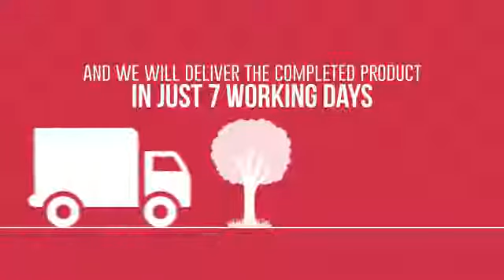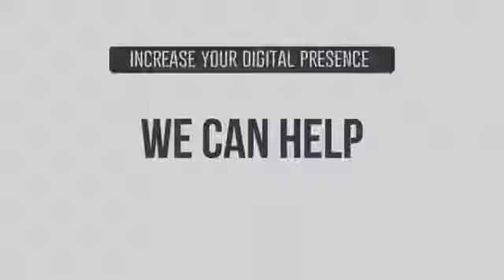Online Video Marketing Promotion | After Effects template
Author: dearts
Last Update: 29 April 14
Created: 29 April 14
After Effects Version: CS5, CS5.5, CS6, CC
Resolution: 1080x1920
File Size: 71mb

Description: Clean corporate presentation for promote your company or service.Promote your video marketing company. Just edit the text, drag and drop your logo and render. 100% After Effect. Just one click and get the result. Two projects are included. Light version and Dark version. Buyer Reviews. Perfect For: Online video marketing Online Marketing Internet Marketing company Youtube video marketing promotion Video marketing company Animated text opener 1080p, 720p, No plugins required Includes video tutorial After Effects CS5 or higher Change text and color easily Well organized template Fast Rendering No audio include Audio and Fonts links are include in the...(openers)